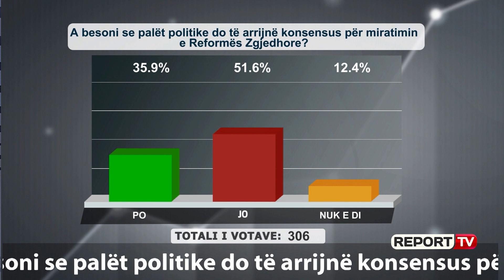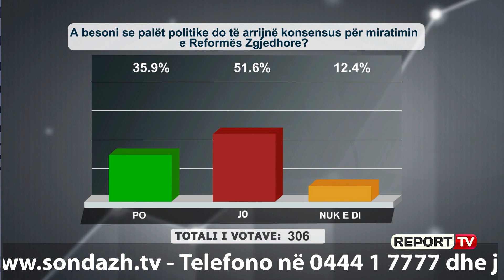Nga listat e hapura tek reduktimi i numrit të deputetëve, qytetari jep propozimet për reformën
A besoni në një konsensus mes palëve politike për miratimin e reformës zgjedhore? Kjo ishte tema e ditës që u diskutua më së shumti në emisionin e mëngjesit “Shtypi i Ditës dhe Ju” me gazetarin Andi Kapxhiu. Një qytetar bëri propozimet e tij që fillonin pikë së pari me listat e hapura. Ndiqini të plota propozimet e tij bërë LIVE në emision.